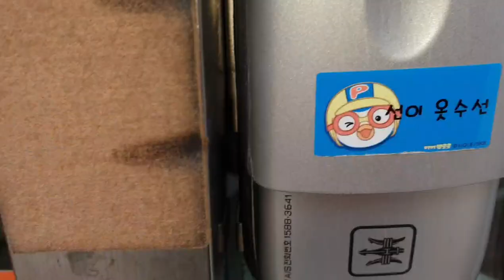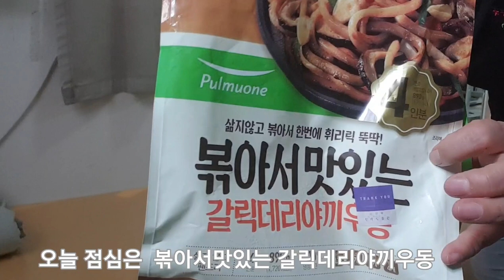선이의 일상 브이로그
50대 선이의 일상 브이로그 ~인생에 있어 50대가 황금기라 하지요   열심히 살고있는데도  하루하루가 너무 소중하고 아깝다는 생각이들어 브이로그 영상을 만들어 봅니다 일을 놀이삼아 즐기면서 해도 가끔은 힐링이 필요한  50대 맘껏즐겨보려고요
쭈야는 고객친구가 키우는 반려견 14살이라고합니다